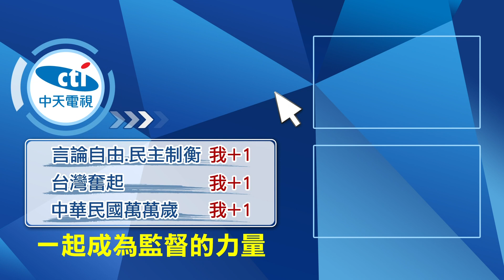【每日必看】搬"高端"石頭砸自己的腳.謀財害命!? 朱凱翔:應停打@中天新聞CtiNews 20211116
根據指揮中心的統計，13.14兩天依舊有277人接種第一劑的高端疫苗，對此時事評論員朱凱翔表示，指揮中心應該立即停打高端，尤其現在指揮中心，還不願面對之前護航高端所導致的錯誤，讓官員辯護起來，都顯得語無倫次。

歌名: Sunspots
作者: Jeremy Blake
類型: Dance & Electronic
氣氛: Happy Music